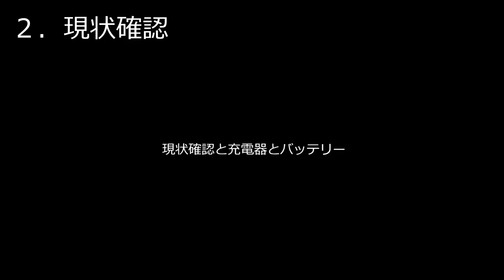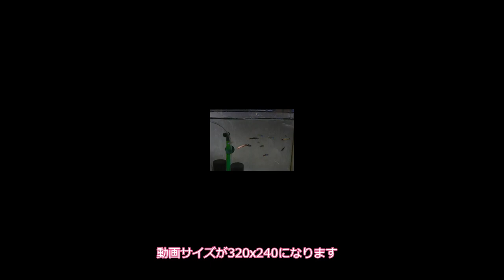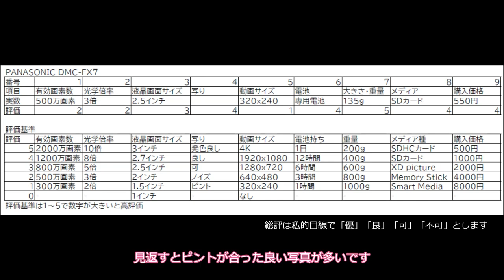PANASONIC LUMIX DMC-FX7 ジャンクカメラ紹介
PANASONIC LUMIX DMC-FX7
550円　2023年に購入

コメントも気軽に戴けると幸いです。

0:00 先頭
0:11 スペック情報
1:22 現状確認
1:59 動作確認
2:52 写真
5:07 動画
6:03 評価